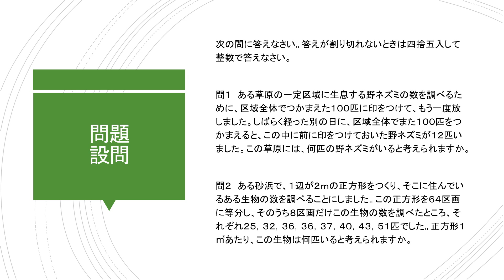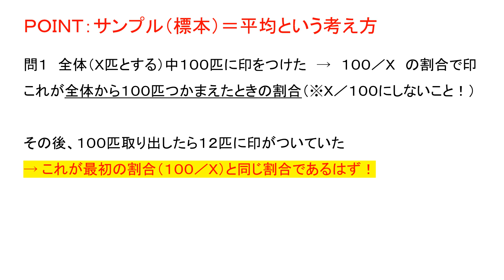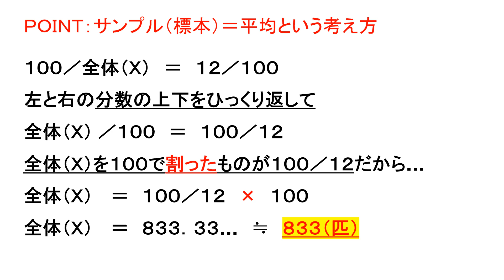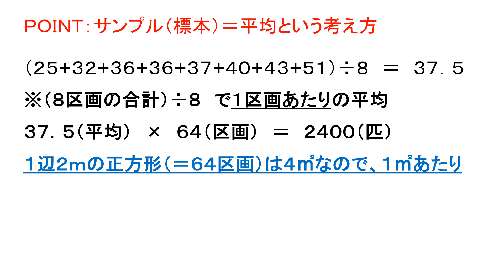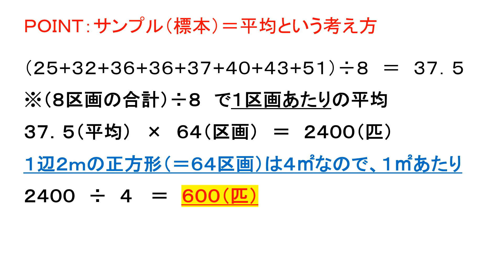【中学受験理科】標本調査【毎週日曜日16時更新！】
■問題文全文
次の問に答えなさい。答えが割り切れないときは四捨五入して整数で答えなさい。
問１　ある草原の一定区域に生息する野ネズミの数を調べるために、区域全体でつかまえた１００匹に印をつけて、もう一度放しました。しばらく経った別の日に、区域全体でまた１００匹をつかまえると、この中に前に印をつけておいた野ネズミが１２匹いました。この草原には、何匹の野ネズミがいると考えられますか。
問２　ある砂浜で、１辺が２ｍの正方形をつくり、そこに住んでいるある生物の数を調べることにしました。この正方形を６４区画に等分し、そのうち８区画だけこの生物の数を調べたところ、それぞれ２５，３２，３６，３６，３７，４０，４３，５１匹でした。正方形１㎡あたり、この生物は何匹いると考えられますか。

■チャプター
00:00 オープニング
00:08 問題文と設問
00:17 問１
03:57 問２

■動画情報
科目：中学受験理科